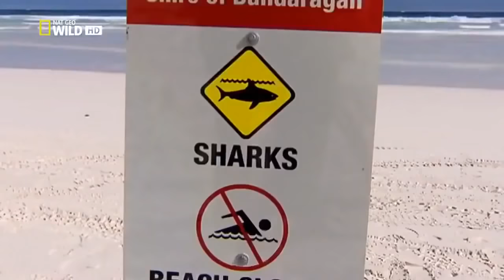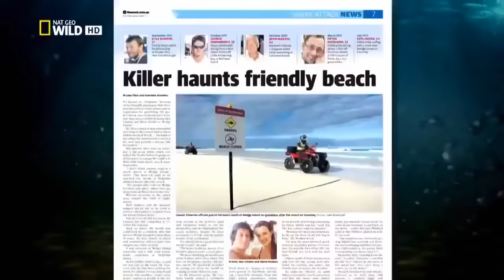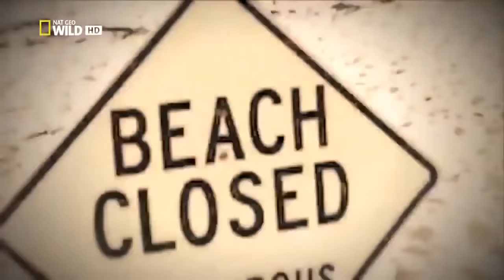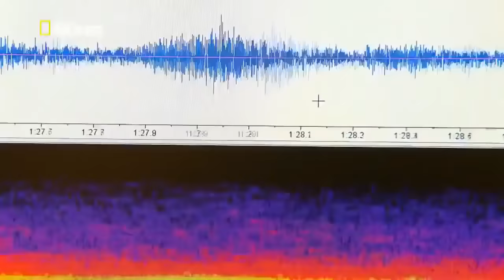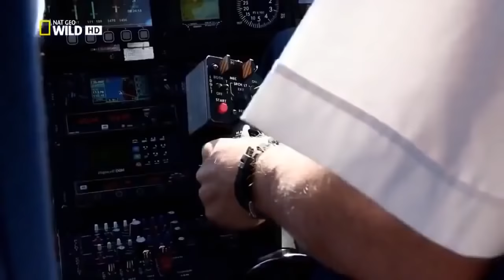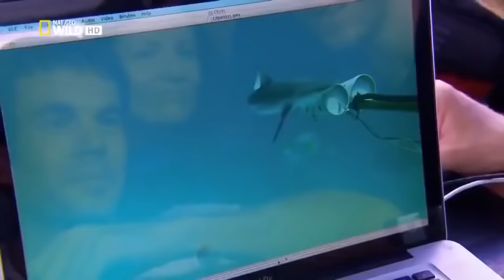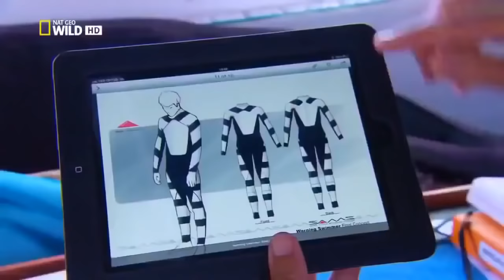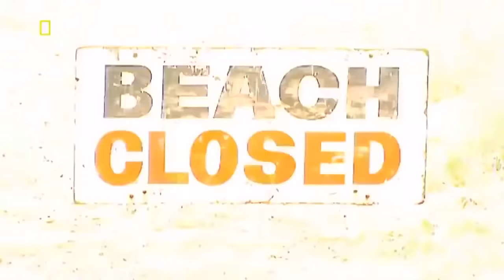Gold Coast Shark Attacks [National Geographic Documentary HD 2017]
Well, in a nutshell, yes. But you're more likely to be attacked by lightning than a shark. A Shark Control Program run by the Queensland Government manages a range of nets, bait hooks and other preventative measures designed to keep sharks away from people swimming at the beach. There have only been a few reported shark attacks in the waters off the Gold Coast in recent years, most of which involve only minor injuries.

Even shark sightings are rare on the open beach, with only one or two large sharks even being seen by average beach goers each year and if a shark is spotted (either by life guards or aerial surveillance), swimmers are quickly warned.

However, while your chances of meeting a shark in the ocean are slim, if you enter the water in the canal estates and salt water estuaries situated away from the ocean, you're in much more dangerous territory. Since 2002 there have been two fatal shark attacks in canals and lakes and local newspapers regularly run stories about the waterways are teeming with aggressive bull sharks.

If you want to swim, go to the beach, don't jump in a lake, and never paddle in the canals, especially at dawn or dusk when sharks are hunting. It's also advisable to not swim anywhere at night. If you like a bit of danger, then why not swim with the sharks at Sea World's Shark SCUBA program.